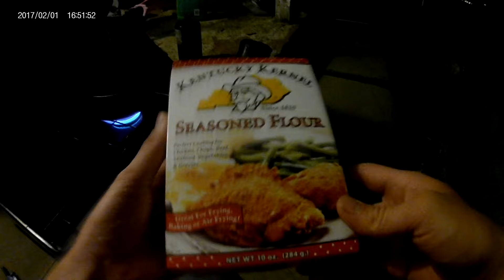Bluegill catch and cook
Went over to the lake to get some bluegill for a catch and cook the kids love bluegill who doesn’t?